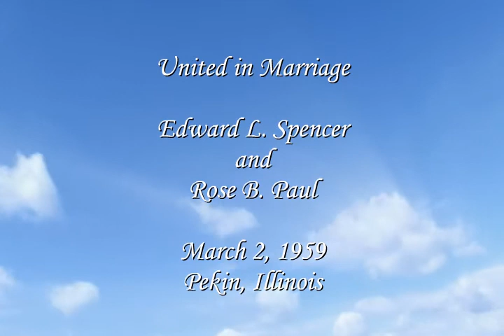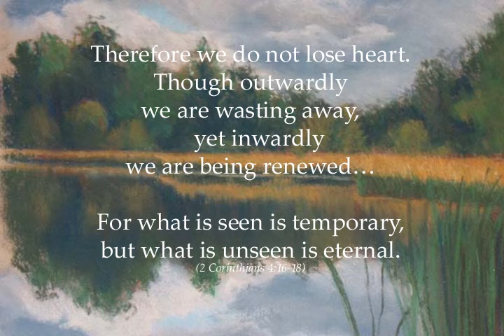Edward Spencer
Please take a moment to watch Edward Spencer's Video Tribute, which is a wonderful collection of photos presented by his family.